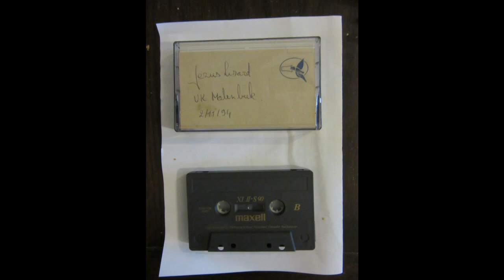The Jesus Lizard (US) Live @ de Vaartkapoen,Molenbeek,Brussels Belgium. 2nd November 1994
Great quality audience recording of Jesus Lizard when they strutted the stage at The VK in Brussels in the Winter of 1994. 14 tracks in 43 minutes. Restored & mastered from the Original master tape by Mahler Haze in June 2017